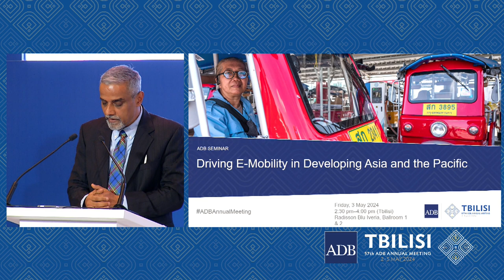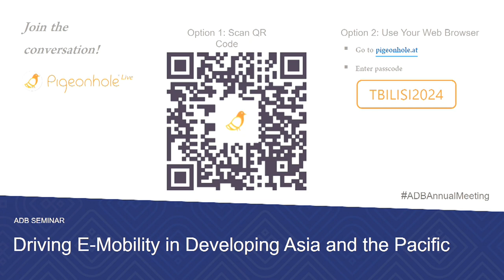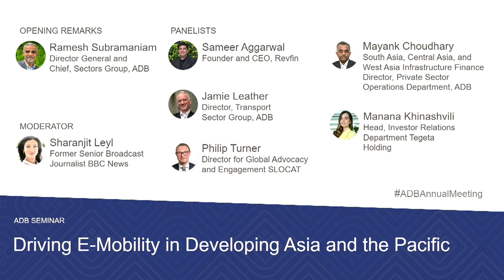57th ADB Annual Meeting: Driving E-Mobility in Developing Asia and the Pacific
This seminar presented green transport trends in developing Asia and the Pacific, including ADB’s comprehensive approach to promoting e-mobility across all major transport forms, such as rail, metro, buses, and electric vehicles. The seminar gathered key actors needed for a successful transformation, including government, the private sector, scientists, and institutional investors.

The event was held on the sidelines of the 57th Annual Meeting of the ADB Board of Governors in Tbilisi, Georgia.